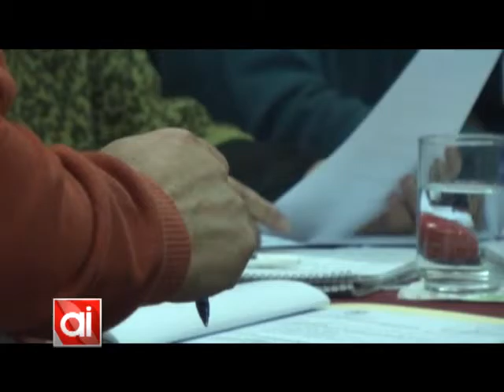Concejo: Rostagno pidió un relevamiento de pararrayos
El concejal por La Gran Argentina retomó un pedido previamente presentado por el FPCyS solicitando un relevamiento de los pararrayos existentes en la ciudad; una mayor información sobre la actividad eléctrica en las tormentas y una campaña de concientización en tal sentido.